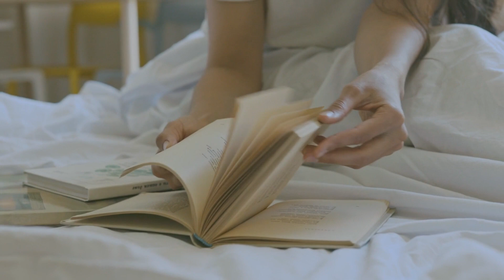जूते और चप्पल घर में इस दिशा में भूलसे भी ना रखे दरिद्रता आती है वास्तु शास्त्र | Vastu tips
इस विडियो में जानिए घर के अन्दर जूते और चप्पल रखने की सही दिशा के बारे और किस स्थान पर रखना अशुभ होता है.